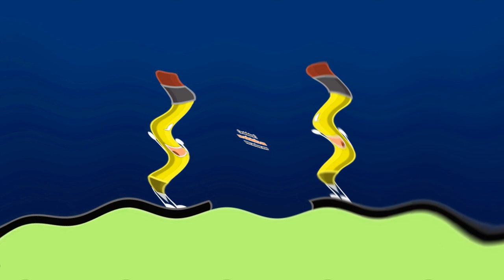You Wiggled The Ice Cream Is Gross Effects in G Major 7